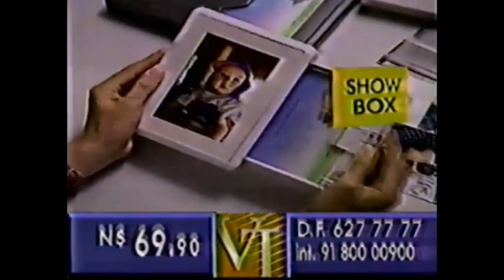Comerciales mexicanos: Ventel 1994 2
Producto del extinto ventel Show box archivo de fotos seguras